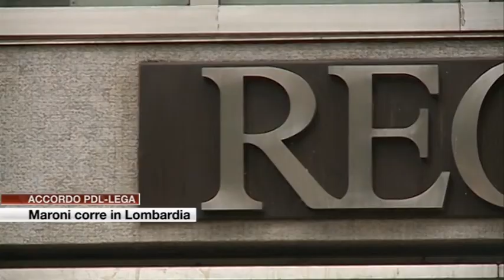Etg - Accordo fra Pdl e Lega